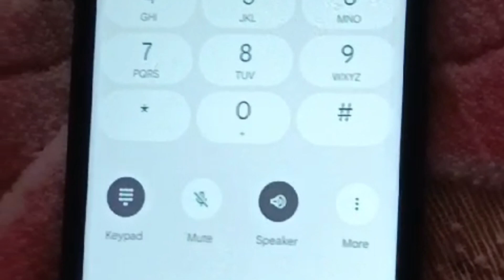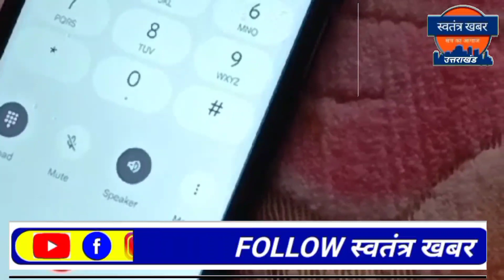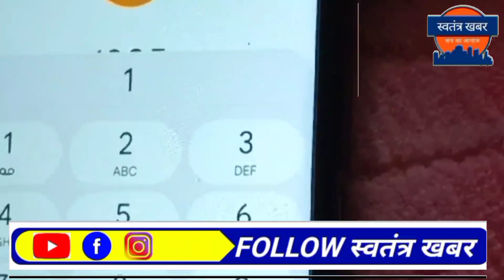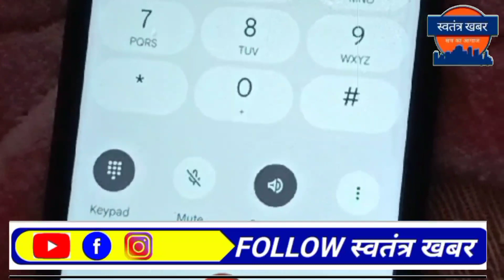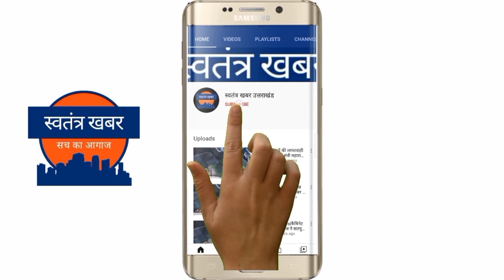पौड़ी जिले के सीमांत गांव जमीन जमूण में स्वरोजगार महिला आत्मदाह को मजबूर,CM हेल्पलाइन पर बताई बात